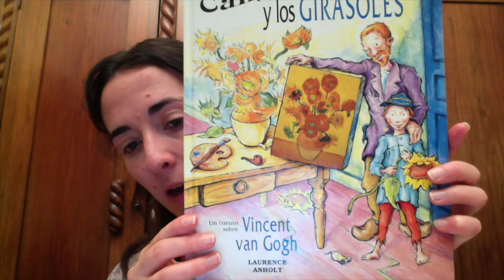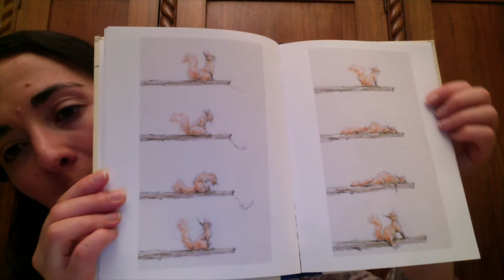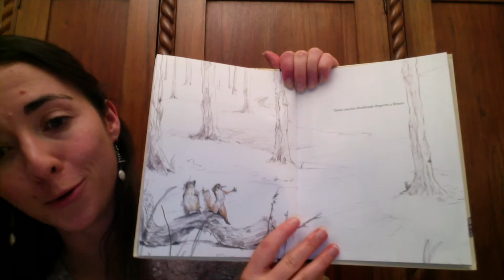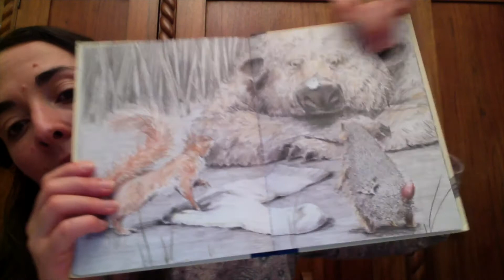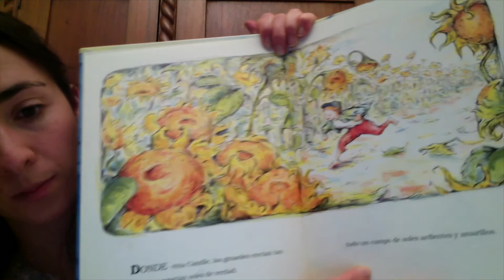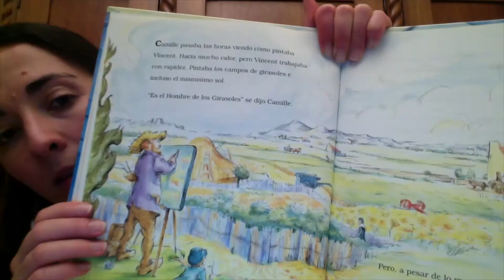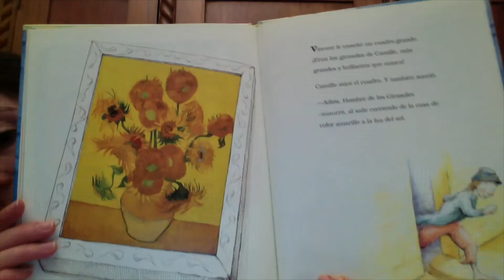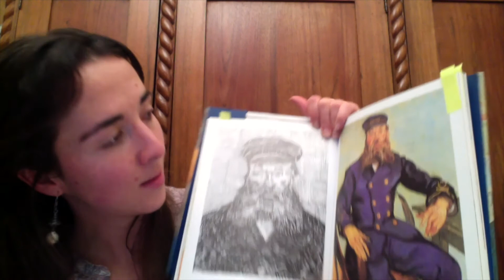¡Picnic de palabras en el MAMBO! Sesión 3 con Marcela Escovar.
¡En vivo! Marcela Escovar, de Picnic de Palabras 📚, nos lee ‘Martín y la primera nevada’ (2009) de Sebastian Meschenmoser
(Alemania, 1980)💡; artista visual que trabaja de manera independiente en Berlín. ¡Sopréndete HOY con nuevas lecturas que descubrirás durante la sesión! 🌈📖✏️

Aquí algunas de las obras literarias más reconocidas de Meschenmoser:
‘Martín y la llegada de la primavera’ (2013)
‘El premio de Lori Plump’ (2015)
‘El estambre mágico del señor Pug’ (2015).

¿Quién es Marcela Escovar? 👩🏻 Estudió Literatura Los Andes. Trabajó en la Biblioteca Nacional en proyectos de lectura y formación de bibliotecarios. Ha trabajado como editora, creadora de contenidos, gestora cultural y emprendedora social.

Su pasión 💫 por la lectura y los libros para niños la motivaron a querer compartirlos con las familias de su comunidad a través del proyecto de lectura Picnic de Palabras en 2012, y ha sido replicado en más de 10 países. En 2017, hizo una maestría en Educación con énfasis en literatura infantil en la Universidad de Glasgow. En la actualidad trabaja en Tinta.org.